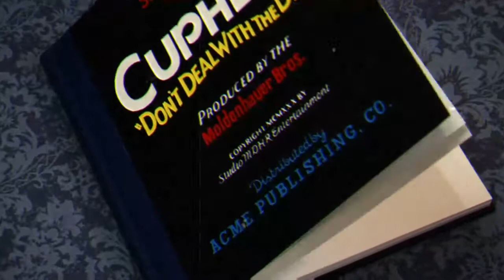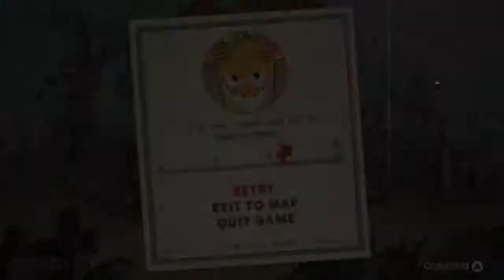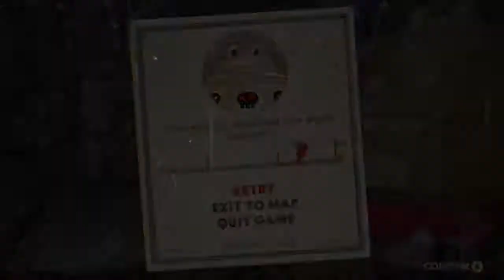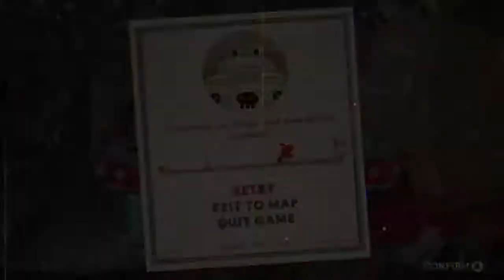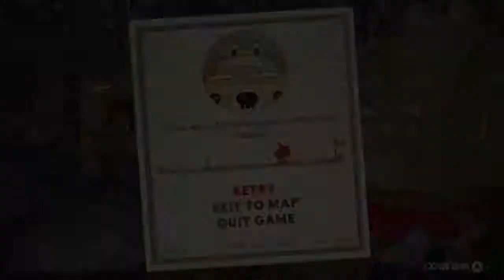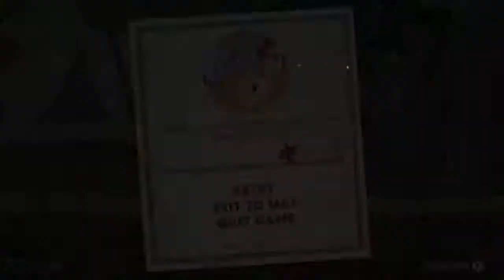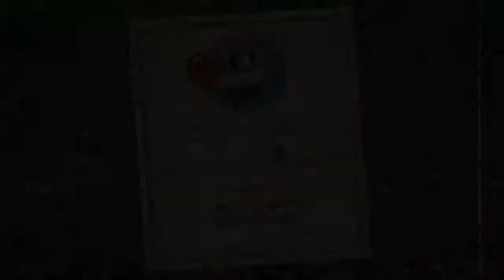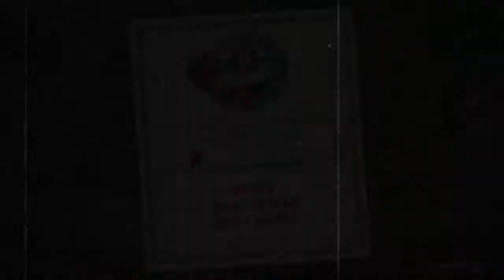Lets play some Cuphead Part 1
Man, this game hands you your butt early and often. So much fun!